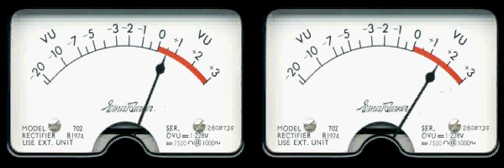Δημήτρης Μητροπάνος - Πάρτα όλα.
Από το δίσκο (Πάρε αποφάσεις - 1991).

Στίχοι: Λευτέρης Παπαδόπουλος
Μουσική: Χρήστος Νικολόπουλος
Πρώτη εκτέλεση: Δημήτρης Μητροπάνος

Πάρτα όλα κι άφησέ μου μόνο κάτι
το μαχαίρι που μου κάρφωσες στην πλάτη
να το βλέπω να θυμάμαι να πονάω
και στα λάθη τα παλιά να μη γυρνάω

Πάρτα όλα για να φτιάξεις άλλο σπίτι
μη σε μέλλει αν θα ζω σαν τον αλήτη
εγώ ξέρω στον καημό να περπατάω
και τη μπαμπεσιά σου μόνο να κρατάω

Πάρτα όλα κι άμα θέλεις κι άλλα τόσα
είσαι άνθρωπος που τα 'χει τετρακόσια
που μαζεύει θησαυρούς με το τσουβάλι
μα δεν έχει μια καρδιά για να τους βάλει.